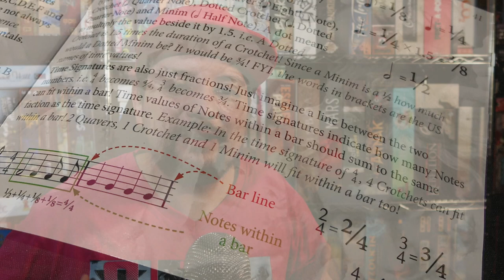Primeras Impresiones - Septiembre 2022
En esta serie de videos Josh comenta un poco de los primeros sabores de boca; buenos, malos y regulares, que le han dejado algunos juegos de los que luego no se habla en el canal o no se hace un contenido específico.

En esta ocasión Josh trae a la mesa a Lord of The Chords, Carnegie, Dice Realms, Messina 1347 y Stroganov

00:00 Intro
00:07 Primeras Impresiones
00:54 Lord of The Chords
04:03 Stroganov
06:29 Messina 1347
07:30 Dice Realms
09:03 Carnegie
11:33 Cierre